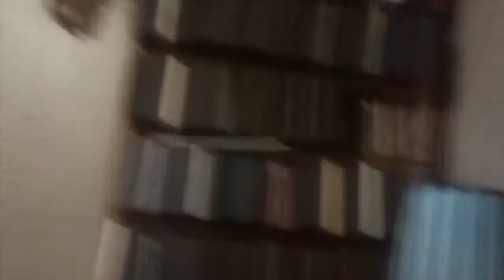Yo I tried so 1 like plz